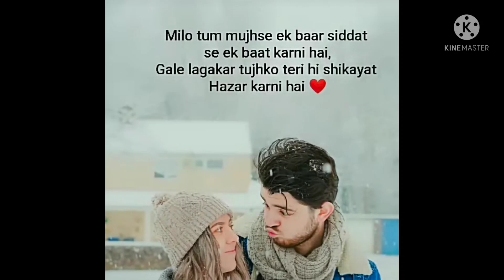DF song to Dm channeling check out 👸🤴 today heavy energy feel to both are Dm n DF 🧚🦋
DF to Dm song 3 D
song 5 D DF to Dm

Bell 🔔 icon prass Krna na bhule new video update milti rahe ty Divine 🙏🏻😇

I am master reiki healer 🧚🦋😇💖